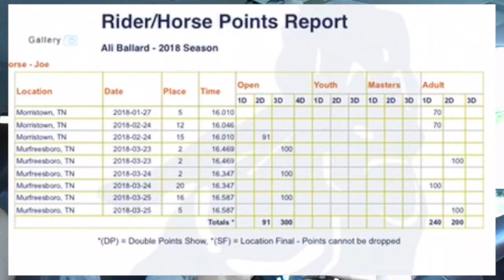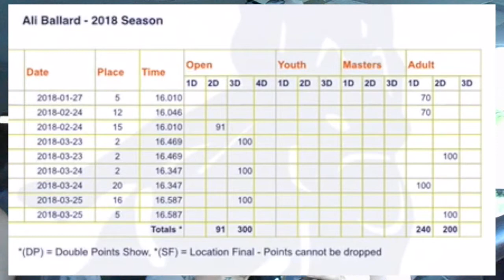BARREL RACED MY NAIL OFF!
Hey Everybody! We went back to Rural Mount arena in Morristown TN for another IBRA Barrel Race. We used a different camera while filming this so I'm sorry about the lower quality, we'll be sure to bring back the other camera for future videos!

Erin (She edits these videos!)